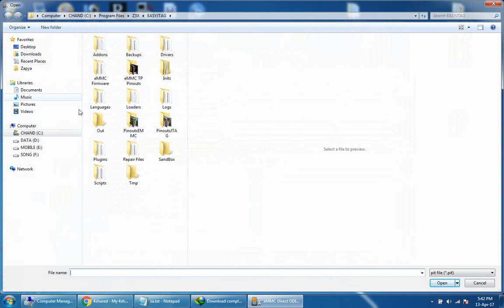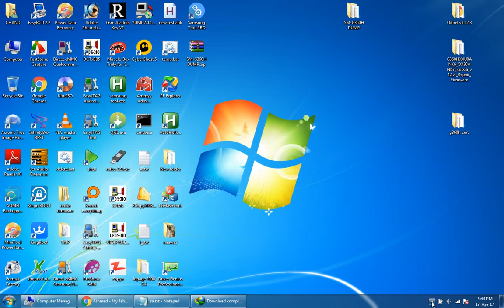SM G360H DEAD BOOT RECOVER WITHOUT DUMP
i have used 4 flash files
only used pit and BL
after that phone odin mode download and full flashed with pit and repartion